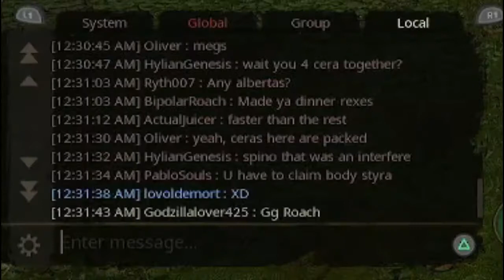Hunting a Roach!? | Path of Titans Obsidian Jungle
Hello all my Packlings!!! I bring you a short video which ends with me hunting another player upon the Server! I hope yall enjoy and yes i am horrible at combat lol

Welcome Everyone to THE PACK!
All my lovely Packlings come join me on this Journey into the Unknown of fun and Adventure as i strive to grow my Pack ever more.
Dinosaur Gaming will be my Main Gameplay and Streams upon this channel so i hope you enjoy.
Currently at the moment I'm trying to reach 100 subs as my goal once done reaching that my next goal will be a 1000 subs.

I will then shout you out in the next video/ Stream.

Furthermore i hope yall enjoy my content to come and lets get Packing!!!